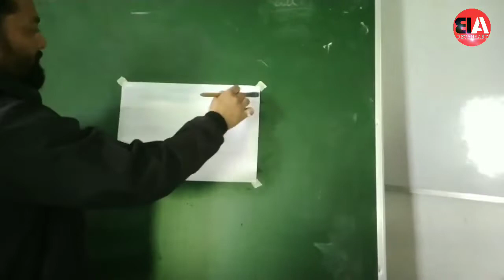landscape painting for beginners|government school class demonstration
Hello friends
In this video we are going to show you how to paint landscape, to know the whole process, watch the video till the end,